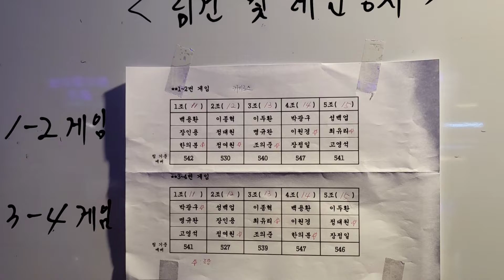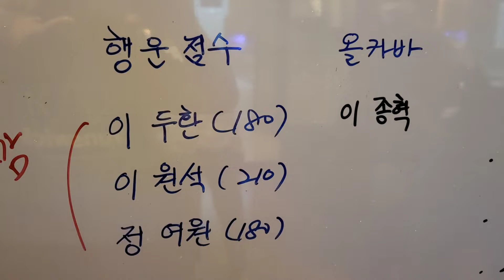카이로스 볼링클럽 3월 10일 정모 ^^